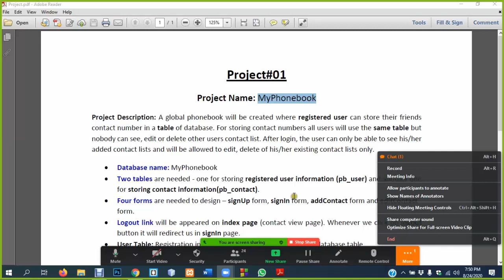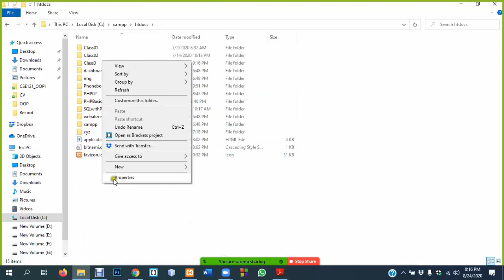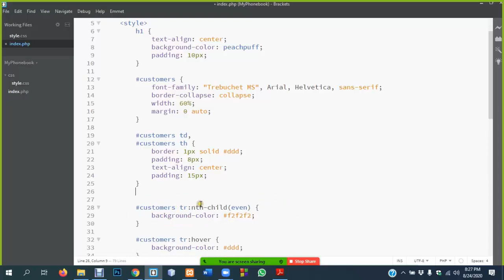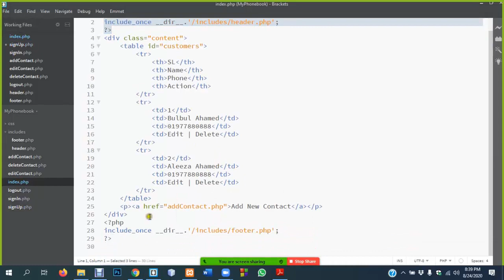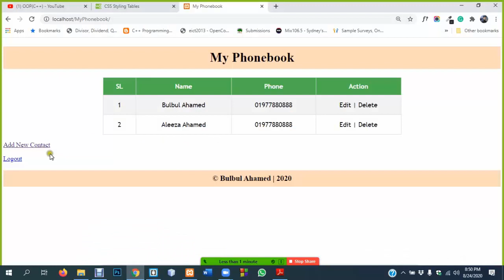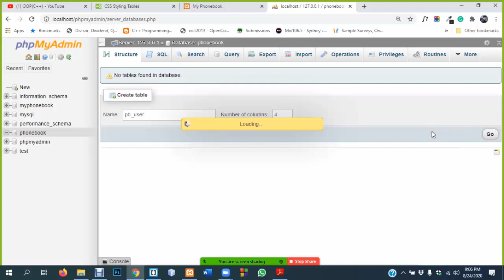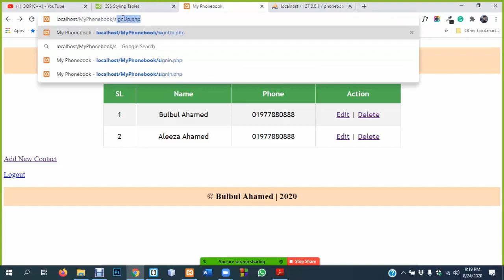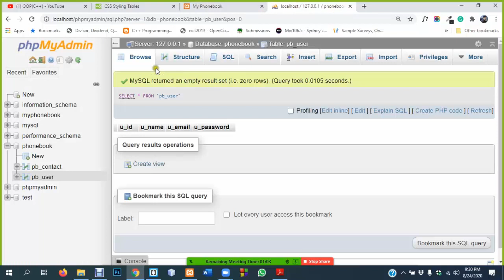Project using HTML, CSS, PHP & SQL | Part 1/3 | Lecture: 13&14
Project Title: My Phonebook
For storing contact numbers all users will use the same table but nobody can see, edit or delete other users contact list. After login, the user can only be able to see his/her added contact lists and will be allowed to edit, delete of his/her existing contact lists only.